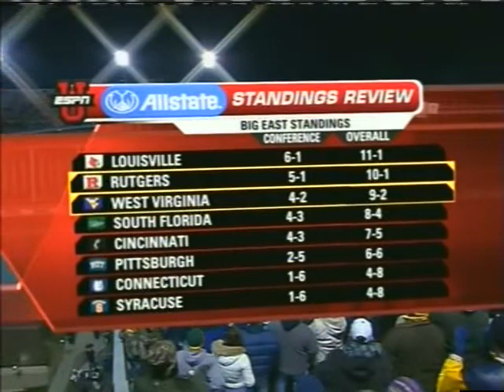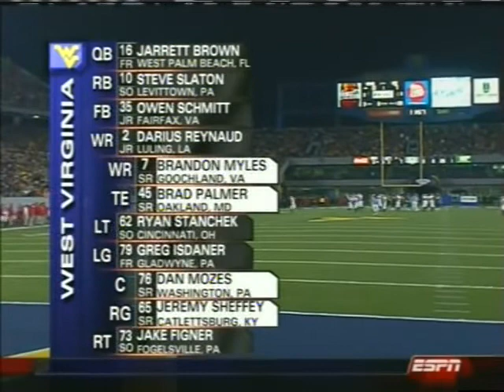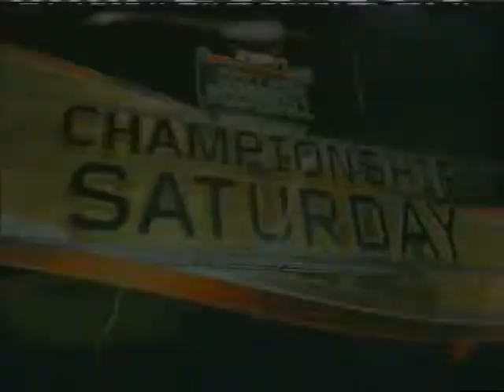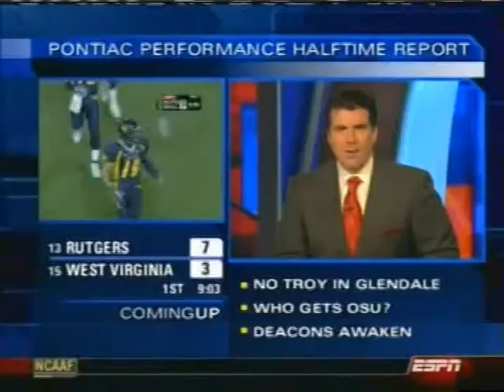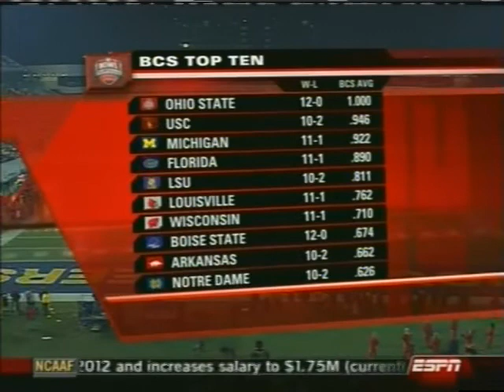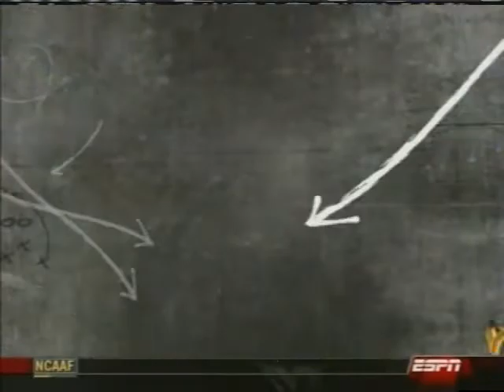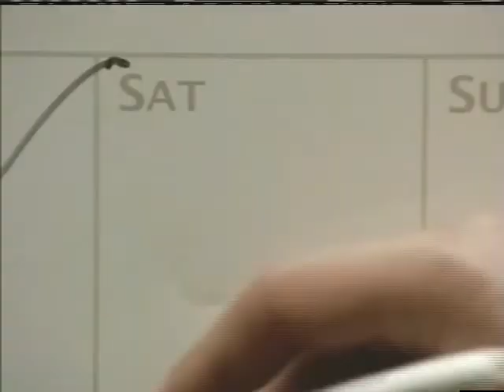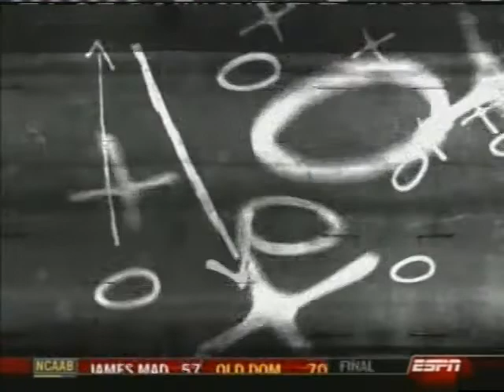Rutgers @ West Virginia - 12/2/06 - Football (Full Game)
#13 Rutgers falls to #15 West Virginia 41-39 in 3 OT at Mountaineer Field at Milan Puskar Stadium in Morgantown, WV on December 2, 2006.  The Scarlet Knights were led by Ray Rice (139 yards rushing, 2 TD), Mike Teel (278 yards passing, 1 TD), and Kenny Britt (119 yards receiving).